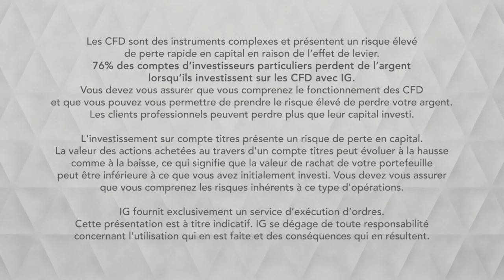Bourse - ADP, soutenu par un intermédiaire- IG 24.06.2019